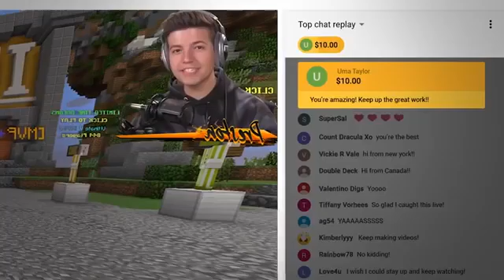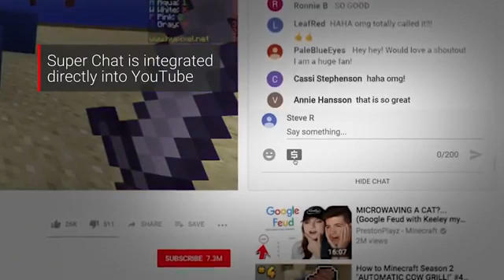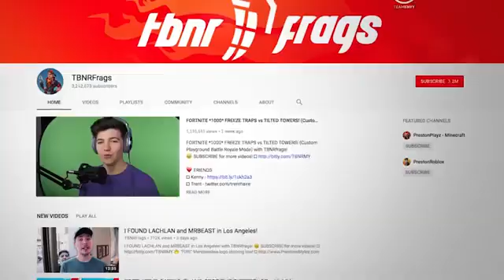Super Chat Making Money Beyond Ads ft PrestonPlayz360p